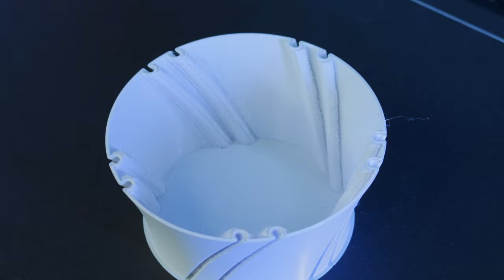Satisfying 3D Printed Vase Timelapse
Experience the mesmerizing beauty of 3D printed vases through these captivating timelapses! More 3D printing ideas